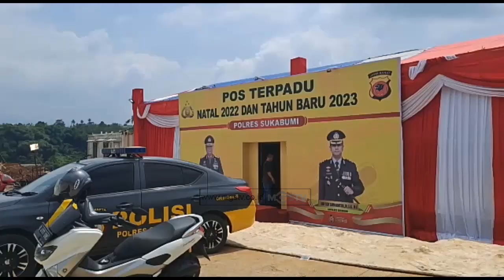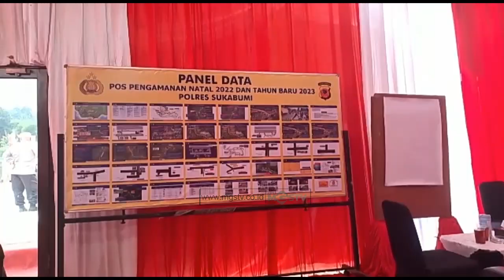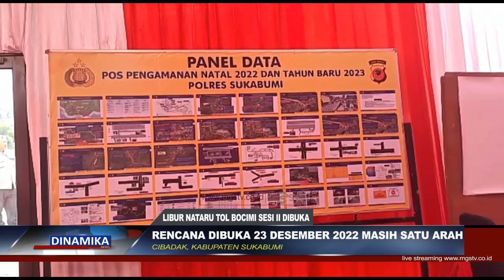LIBUR NATARU TOL BOCIMI SESI II DIBUKA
CHANNEL
32 UHF

ALAMAT
Gedung MGSTV

Sukabumi
Kota Sukabumi